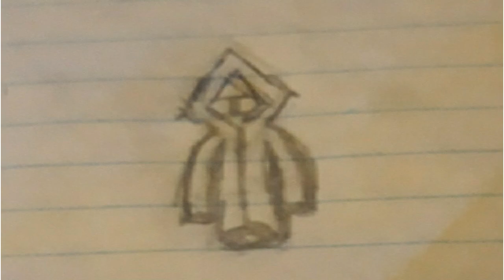The JTW challenge (use JTWchallenge)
JTWchallenge also there is no reward im just bored